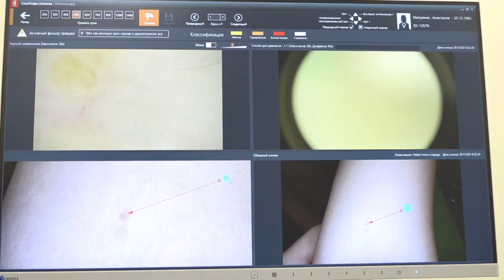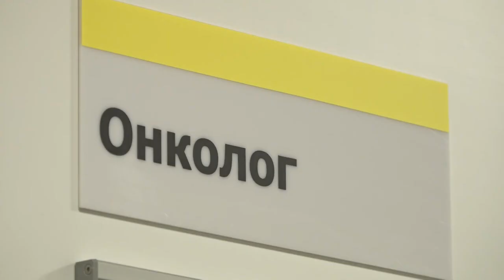День открытых дверей в ЦАОП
День открытых дверей прошел в Центре амбулаторной онкологической помощи Одинцовской областной больницы. Диагностику кожи проводили всем желающим без предварительной записи.